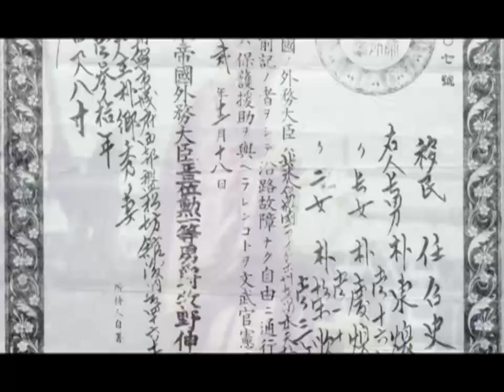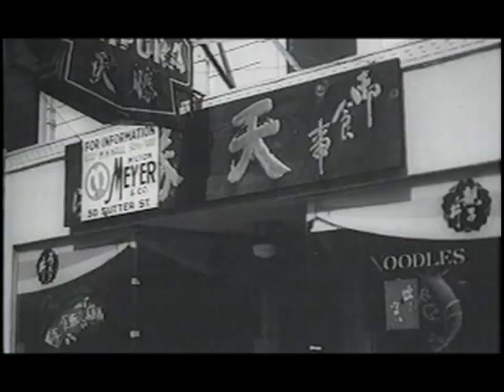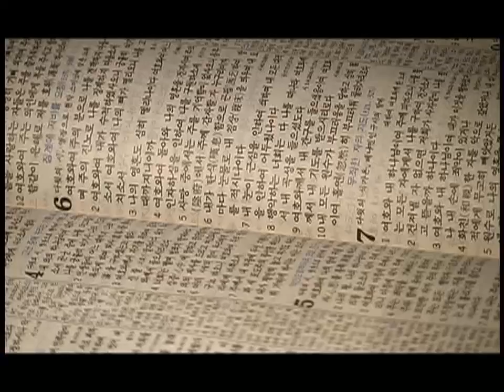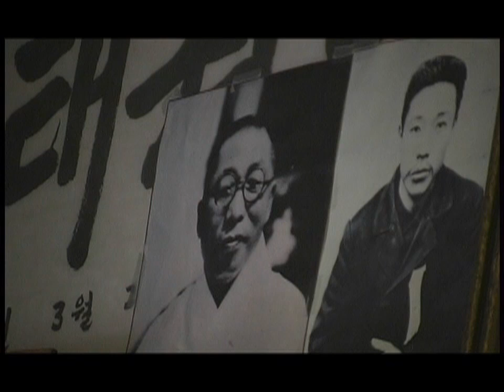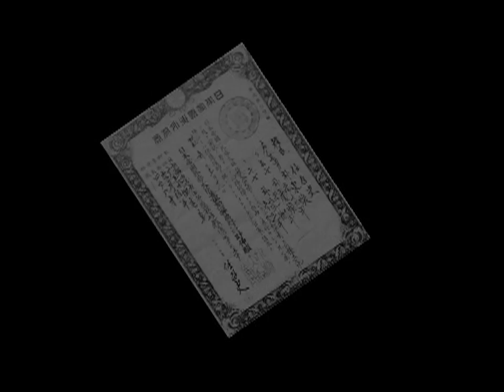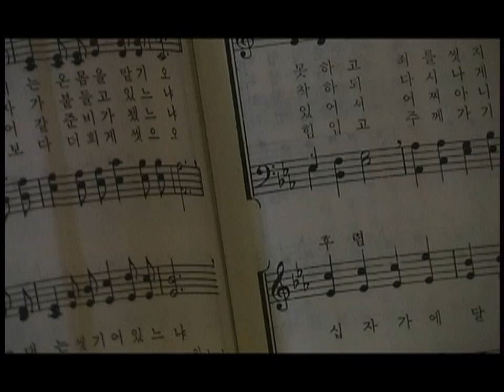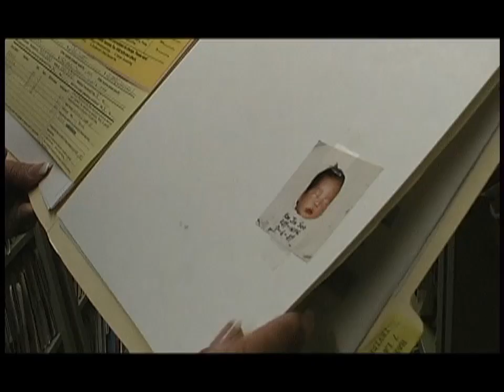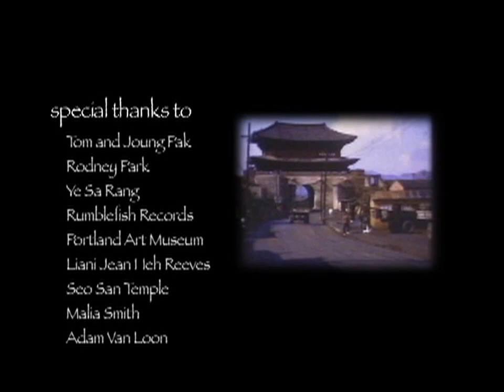SunGuJa - 선구자 - Sun Gu Ja - Century of Korean Pioneers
Korean Society of Oregon Presents: Sun Gu Ja

Winner of the NW Emmy Award for Best Cultural/Historic documentary, 4 Telly Awards, and the CINE Golden Eagle, this 1-hour documentary recounts the first century of Korean immigration, from Picture Brides to today's teens.

Documentary produced to celebrate 100th Year of Korean History from Oregon, USA.

"If we don't know where we came from, chances are when we're living here, we're going to be lost"
- Lim (Former US Senate)

Sun Gu Ja: A Century of Korean Pioneers retraces the 100-year history of Korean Immigration through first-hand stories, rare archive, and original footage, set to specially-composed and traditional music performed by Korean-Americans.

Winner of more than a dozen national awards, including four Telly Awards, for best Cultural Documentary, Historic Documentary, and Educational Documentary.